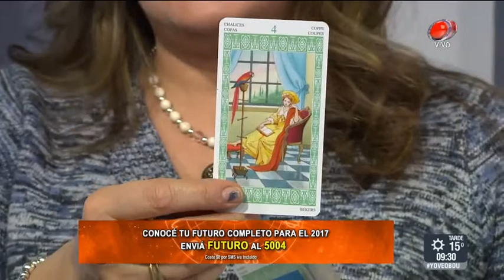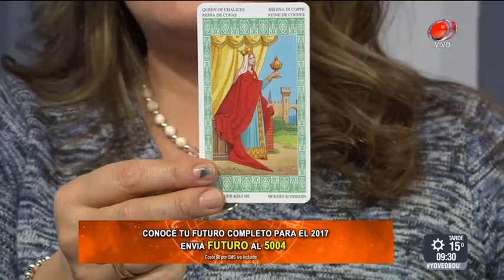Buen día Uruguay - Horóscopo 04 de Agosto de 2017